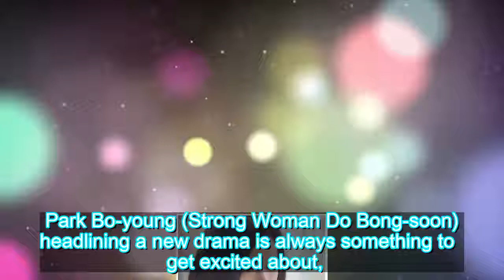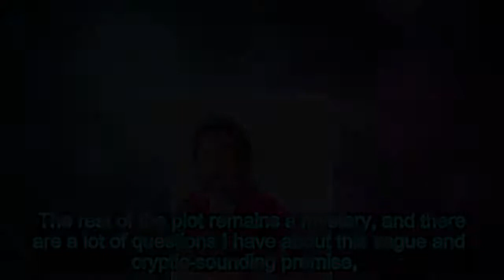Park Bo-young tackles two different appearances in tvN's Abyss » Dramabeans Korean drama recaps